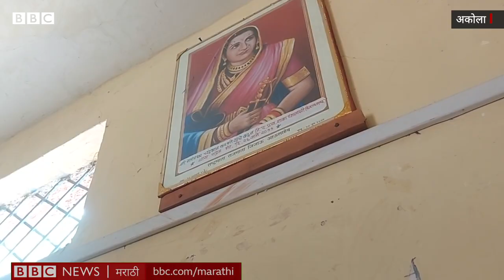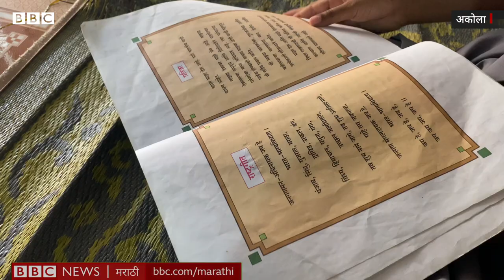Akola School Girls Teacher : Harassment आरोपांखाली 2 शिक्षकांना अटक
अकोला जिल्ह्यातून एक धक्कादायक घटना समोर आली. इथल्या एका जिल्हा परिषद शाळेतील 2 शिक्षकांनी शाळेतल्या 9 पैकी 4 मुलींचं शोषण केल्याचं उघडकीला आलं आहे. जेव्हा पालकांना ही गोष्ट कळली तेव्हा त्यांनी काय केलं?